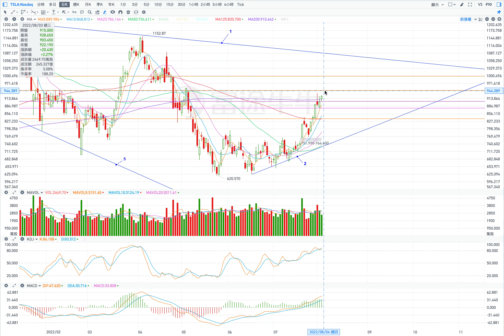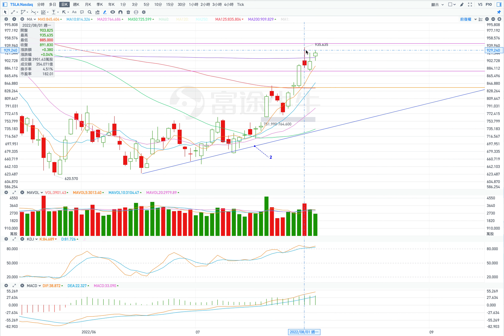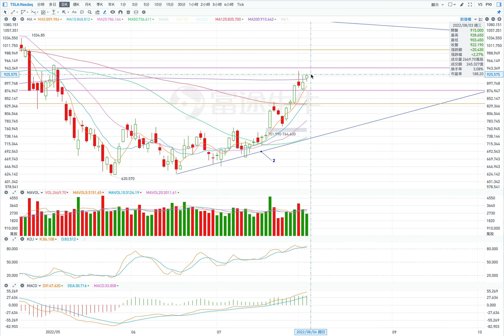TSLA 特斯拉 股價預測 2022年08月04日; TSLA Stock price forecast for 04.August.2022 （第210期）。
前一日K線的分析: 01:32；
當前股價走勢的分析：03:01；
目前的壓力位和支撐位信息：11:55；
今日股價走勢的預測：13:40。

當前的壓力位：
1. 928；
2. 935；
3. 945；
4. 1000。

當前的支撐位：
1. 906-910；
2. 903；
3. 878；
4. 860；
5. 837。

1. 高位橫盤。
開盤：低開盤。
最高價：到950；
收盤價：942附近；
最低價：到918。

2. 水平橫盤。
開盤：高開盤。
最高價：到932；
收盤價：925附近；
最低價：到911。

Basic information on the stock price trend of the previous day: 00:10;
Analysis of the previous day's K-line: 01:32;
Analysis of the current stock price trend: 03:01;
Current pressure and support information: 11:55;
Prediction of today's stock price trend: 13:40.

Current pressure level:
1. 928;
2. 935;
3. 945;
4. 1000.

Current support levels:
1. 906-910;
2. 903;
3. 878;
4. 860;
5. 837.

1. High sideways.
Open: Open low.
Highest price: to 950;
Closing price: around 942;
Lowest price: to 918.

2. Horizontal sideways.
Open: Open high.
Highest price: to 932;
Closing price: around 925;
Lowest price: to 911.

Up (Condition: During intraday, share price breaks 923):
Open: Open high.
Highest price: to 952;
Lowest price: to 895.

Below is an analysis video on the technical aspects of the K-line:
K-Line Technical Analysis (Issue 3) - Medium-red K-line with upper and lower shadows of a single K-line